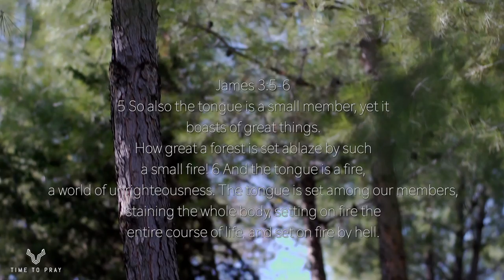Stop Gossip - Daily Devotional and Prayer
Day 19 of 40 day Soul detox

Welcome to timetopray’s 40 day soul detox

Today’s focus will be gossip. Today we will choose together to detox from gossip.

Say it with me I am a child of God, I am loved by God.  I am the light of the world.

“Let no corrupting talk come out of your mouths, but only such as is good for building up, as fits the occasion, that it may give grace to those who hear.”

James 3:5-6
5 So also the tongue is a small member, yet it boasts of great things.
How great a forest is set ablaze by such a small fire! 6 And the tongue is a fire, a world of unrighteousness. The tongue is set among our members, staining the whole body, setting on fire the entire course of life, and set on fire by hell.

A gender reveal video released by the US Forest Service showed the moment when a gender reveal party in Arizona went horribly wrong, sparking a wildfire that burned nearly 47,000 acres and caused more than $8 million in damage. Firefighters from 20 agencies took a week of fighting to stop the fire.

This is a picture of what type of damage gossip can do in a spiritual and emotional sense.

In the scripture we see that there is so much power in the words that we use and the words that we listen to.  Gossip occurs when we indulge in information about another person without them knowing.

Gossip can spread rampantly and it hurts everyone.
It hurts the people you gossip about
It hurts the people that listen to the gossip because it gives a reason to judge when we have no right to judge
It hurts the person gossiping because trust is lost when you gossip.  People will not trust if you you’re going around talking about other people.

Someone once said
“a lot of problems of the world would disappear if we talked to each other instead of talk about each other”

Whether it’s through the news, social media, or even over a coffee with some friends, I encourage you to not take part in gossip today.

If you get tempted by gossip, I encourage you to say, “I cancel gossip, in Jesus’ name”.

It’s time to pray,
God we come to you now seeking your strength and wisdom.  We have used our words many times that have caused hurt to those we love.  We ask for your forgiveness for the times we lost our self control and fell into the sin of gossip.  I pray that you would teach us to pay attention and to every word that comes out of our mouths.  I pray that we would be people that are known for building up others and if we ever get caught talking about someone behind their back, I pray that it would only be good things that were said. We thank you for your grace and mercy today.  In Jesus’ mighty name.  Amen.